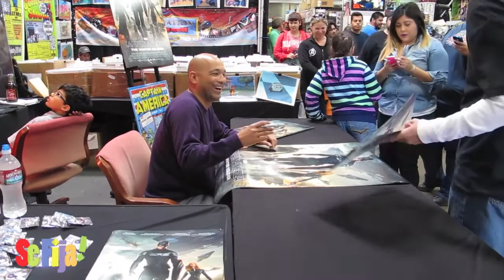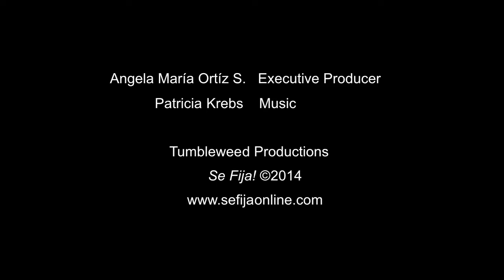Maximiliano Hernández Rocks Agent Sitwell in "Captain America: The Winter Soldier"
...and he talks exclusively to SeFija! about his work, his character, and appearing on Marvel's Agents of S.H.I.E.L.D. on ABC

It's not like Maximiliano Hernández is a newcomer to Latino Hollywood. Just before "Agent Sitwell" moved front-and-center in The Avengers, Captain America, and even some of Marvel's wonderful short subjects in between, Hernández was becoming famous, and then famously dead, on The Americans. And before that Ringer, Terriers, 24, and every variation of Law & Order. In fact, he's been regularly appearing in front of us for more than ten years.

But now he's part of the Marvel-verse, and things will never be the same. SeFija! caught up with him at a recent event at Frank & Sons in Southern California, and we had a chance to sit down and talk about his work on the Marvel movies and TV shows and on his relationship to his fans for that work and The Americans.

Maximiliano isn't as nearly as button-down as Agent Sitwell, and he sees portraying him as a kind of a relief: he gets to play someone other than himself. And he likes Winter Soldier because it's "the least superhero-y of the superhero movies--more a detective movie or a political thriller." The other stars of the film echoed that sentiment at a recent press conference. And though Sitwell is not demonstrably Latino, it's still an interesting choice: Maximiliano is clearly 'ethnic,' where the original rendition of the character in Marvel Comics is a red-headed, crew-cut, teeth-gritting ultra-conservative, and was among the least 'likeable' S.H.I.E.L.D. agents for years before his...remodeling. Now he's more a "protégé of Agent Coulson," Maximiliano says. "He's strangely meticulous; he likes things in a certain order, and he's always making sure everything's the way it's supposed to be. And he gets rattled when it's out of his control."

Look for more Sitwell in future episodes of Marvel's Agents of S.H.I.E.L.D., and look for more Maximiliano Hernández in an upcoming feature Imperial Dreams and the post-apocalypse series The Last Ship this summer on TNT.